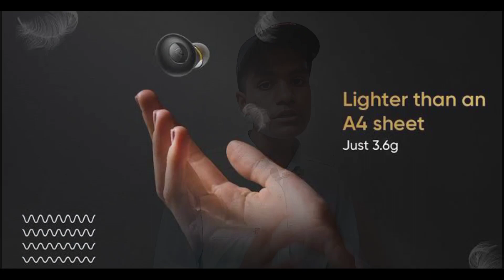Realme Buds Q | Features & Reviews | Full Details in Hindi | Realme India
Hai Guys Es Video Me Hm Apko Batayenge Ki Realme Ka New TWS Earbuds India Me Launch Ho Rha Hai 25th June Ko 🔥🔥🔥